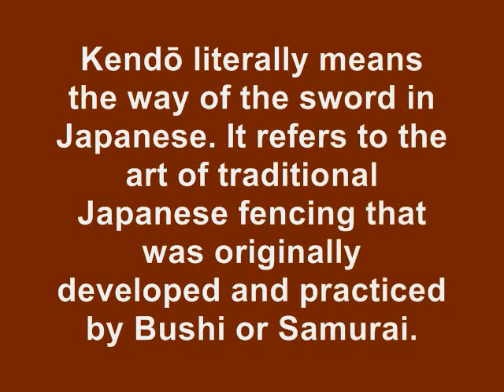The KAZU TIME Show-剣道道場: Kendō Dōjō!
サンタバーバラ剣道々場
Santa Barbara Kendo Dojo
Beginner's Class
at the Santa Barbara Buddhist Temple

Kendo (剣道, kendō), meaning "Way of the Sword", is a modern Japanese martial art of sword-fighting based on traditional Japanese swordsmanship, or Kenjutsu. Kendo is a physically and mentally challenging activity that combines strong martial arts values with sport-like physical elements.

The Meaning of Kendo

Kendo literally means the way of the sword in Japanese. It refers to the art of traditional Japanese fencing that was originally developed and practiced by Bushi or Samurai. Kendo originated from the various sword fighting techniques of hundreds of years of combat and study. It deals with the physical and mental skills necessary for sword fighting.The goal of Kendo is not only to develop the physical capability for fighting but also the moral and spiritual aspects that may be applied in coping with real life.In Japan,it is one of the most popular martial arts. Kendo has spread to other parts of the world.

The concept of Kendo is to discipline the human character through the application of the principles of the Katana.

The purpose of practicing Kendo is: To mold the mind and body, to cultivate a vigorous spirit, and through correct and rigid training, to strive for improvement in the art of Kendo; to hold in esteem human courtesy and honor, to associate with others with sincerity, and to forever pursue the cultivation of oneself. Thus will one be able to love his country and society, to contribue to the development of culture, and to promote peace and prosperity among all people.

The Basics of Kendo

The equipment used for Kendo practice are the bamboo sword (Shinai) and a set of protective armor (Bogu). The shinai is made of four carefully prepared staves or pieces of bamboo that are fitted and held together at both ends by a leather handle, tip and special string designed to designate the back of the sword. The protective equipment consists of four different parts: Men, Do, Tare and a pair of Kote. Men is the helmet which protects the face, throat, top and sides of the head. Do is similar to a breastplate and covers the chest and stomach. Tare is the waist protector. Finally, Kote are like gauntlets and protect the hands and wrists.

In Kendo, there are four general areas to attack, subdivided into left and right sides ofthe body - each worth one point. These are strokes to the head, the wrist, torso and a thrust to the throat. In order to be considered successful,the attack is to be a coordination of the spirit, proper usage of the sword and correct movement of the body so that it would be a clear and proper stroke, as if it were made with a real sword.

An official Kendo match is a three-point match and has a five-minute time limit. The player who scores two points first is the winner. If neither player scores two points before the end of regulation time, the one in the lead at that point is declared the winner. If the score is tied after five minutes, an infinite sudden death overtime is held. Three referees judge whether or not a point is scored. Kendo tournaments are held in direct elimination form.

I appreciate the people who can respect our differences and can treat others with respect, gratitude, good manner and positive attitude! Thank you for reading this note, and thank you for choosing to watch my video! Have a wonderful day to you all!